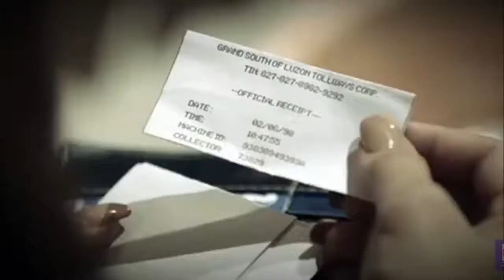A world of a married couple (EulBert Version • Eula Valdes and Albert Martinez)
special thanks and credits @Its_EulBert (Instagram) for letting me repost her edit